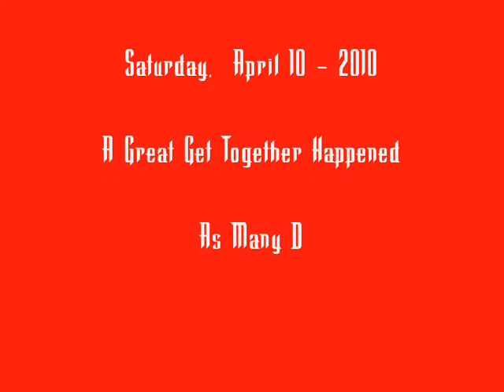Drumming For World Peace - April - 2010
Tonight, April 10,2010 ...Mike Back Led a Large Number of Drummers In a Sincere Effort
Regarding Drumming For  World Peace.
A great turnout occured and it was quite enjoyable for all.  Ths Brady District located @ 307
E. Brady is Where All The Excitement Happened.
This is the New Location for Tulsa's Living Arts Center.